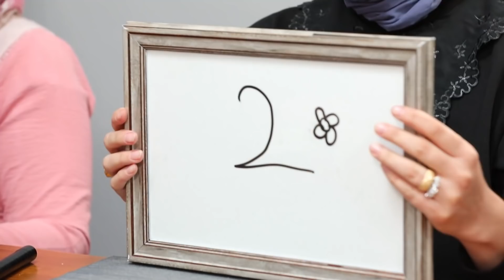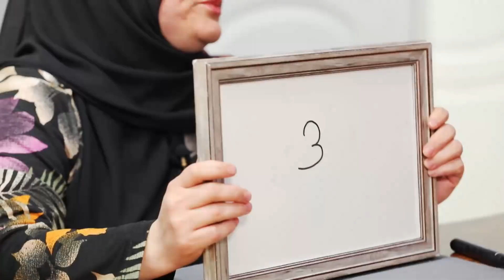Özlem Hanım İçin Puanlama Vakti - En Hamarat Benim 67. Bölüm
Özlem Hanım, puanlara çok sinirlendi. OYNAMAYIN ARTIK!

YAPIM: TALYA PRODÜKSİYON
YAPIMCI: DİLEK DAĞCIOĞLU - EBRU ERKAL KİP
YÖNETMEN: MEHMET ŞENGÜN
UYGULAYICI YAPIMCI: RAMAZAN SARI
TÜR: EĞLENCE-YARIŞMA